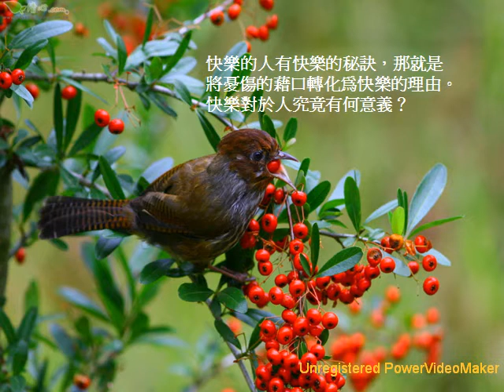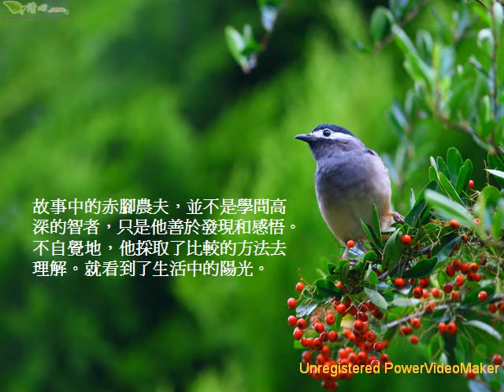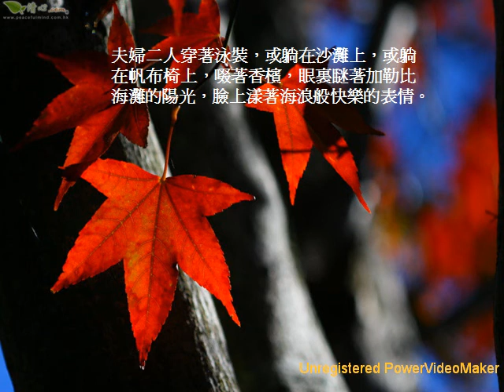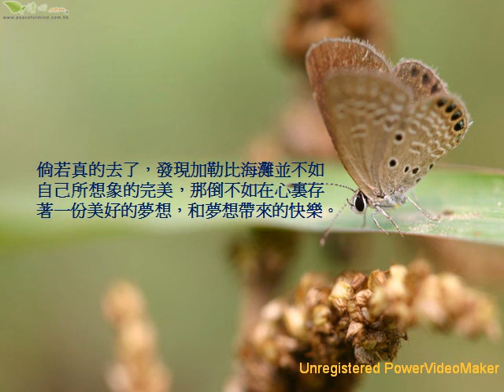讓快樂做心靈的外衣 07 02 19 16 wmv